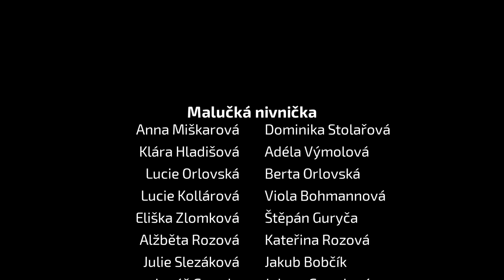KDYBYCH JÁ MĚL HODNĚ PENĚZ | NA VÁNOCE DLÚHÉ NOCE | Malučká nivnička @ MUZIKAŠA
Malučká nivnička @ MUZIKAŠA
Vánoční koncert 2022
Nivnice, Kostel Svatých Andělů strážných
středa 28. prosince 2022